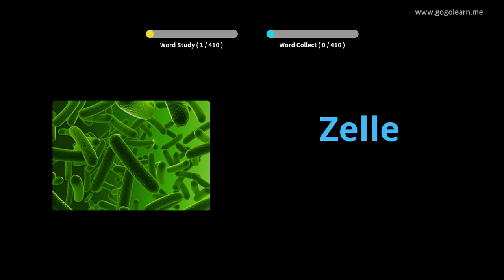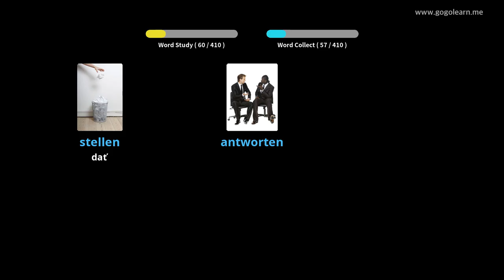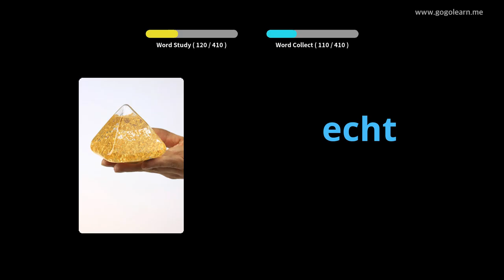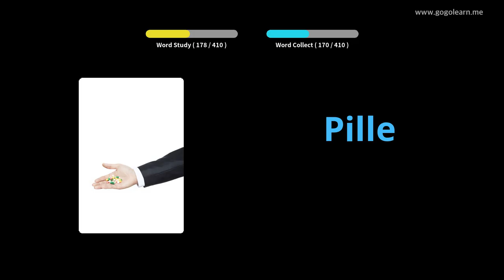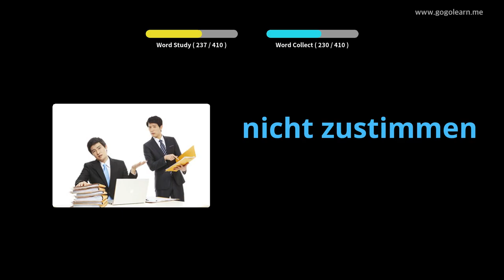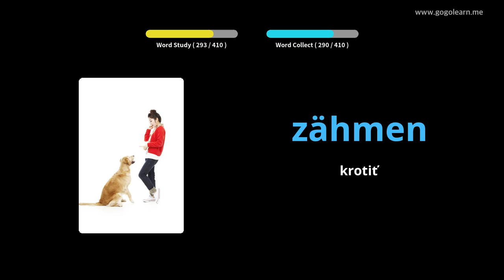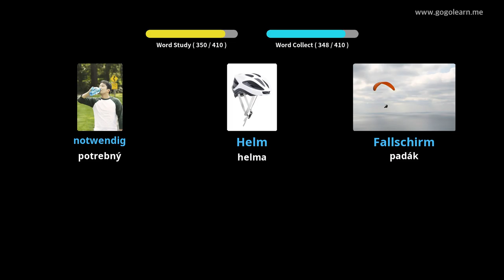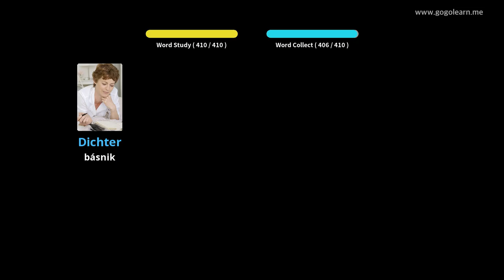Stredná škola nemeckého slovníka 3 |Golearn